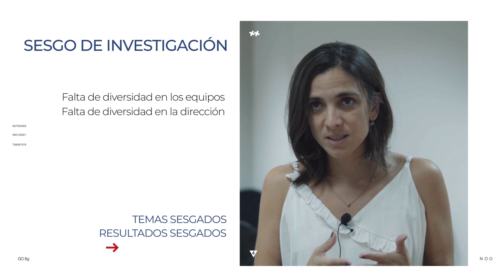La brecha de género en CyT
Más acerca de la brecha de género y su impacto